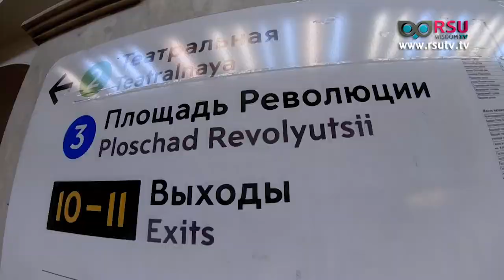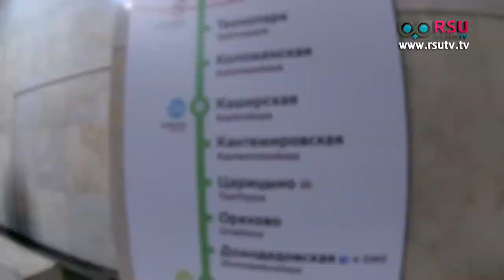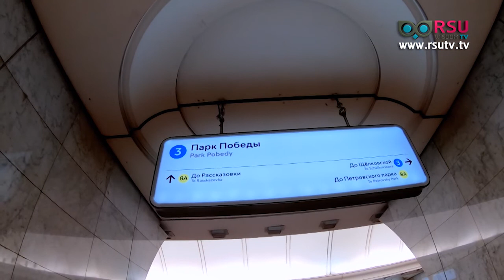The Next Gen : ชมความงดงามสถาปัตยกรรม สถานีรถไฟฟ้าใต้ดินกรุงมอสโก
รายการ The Next Gen : ออกอากาศทุกวันอาทิตย์ เวลา 10.00 น. ทางสถานีโทรทัศน์ News 1

ช่วง Exploere ตอน ชมความงดงามสถาปัตยกรรม สถานีรถไฟฟ้าใต้ดินกรุงมอสโก

ออกอากาศอาทิตย์ที่ 10 กุมภาพันธ์ พ.ศ. 2562